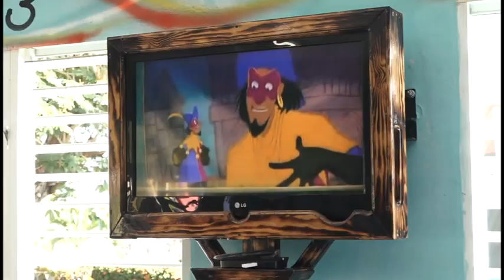Reabre sus puertas Sala de Pediatria de hospital niquereño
Después de más de dos meses de acciones de mantenimiento, la sala de pediatría del hospital Gelasio Calaña de Niquero reinició sus servicios. Las labores fueron ejecutadas y financiadas por jóvenes trabajadores por cuenta propia del territorio, con el objetivo de mejorar la imagen y la estética de la instalación de salud.